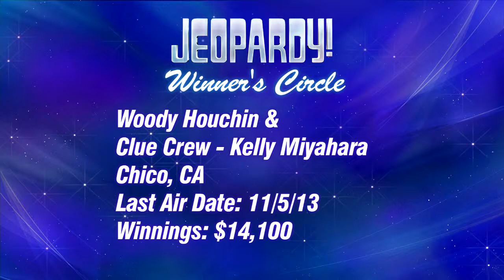Woody Houchin Jeopardy! Guest Host Exclusive Interview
Watch multi-game champion Woody Houchin from Chico, CA, discusses his winning experience on Jeopardy! with Kelly from the Clue Crew.